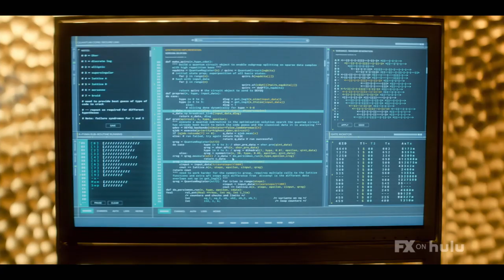Devs Season 1 Featurette | 'Inside Look' | Rotten Tomatoes TV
Check out the new Devs Season 1 Featurette starring Sonoya Mizuno!

US Air Date: March 5, 2020
Starring: Sonoya Mizuno, Nick Offerman, Jin Ha
Network: FX on Hulu
Synopsis: Devs follows the story of a young software engineer, Lily Chan, who investigates the secretive development division of her employer which she believes is behind her boyfriend's murder.